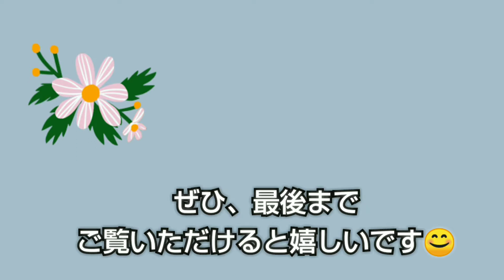爽やかな白い花特集！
夏に爽やかな、白い花の特集をお送りします😊